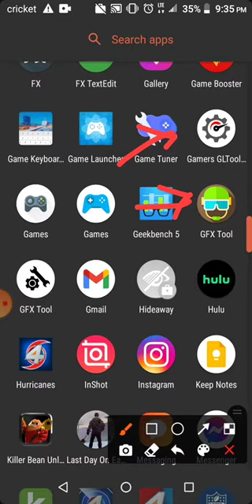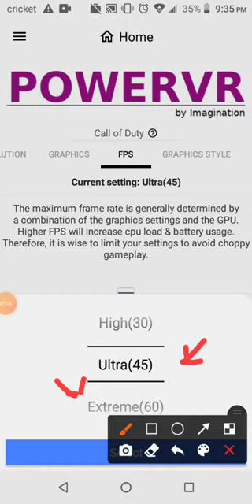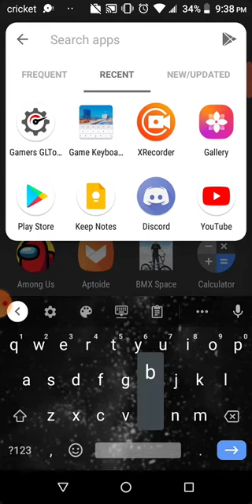how to get more fps on any mobile game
potatogang watch and sub